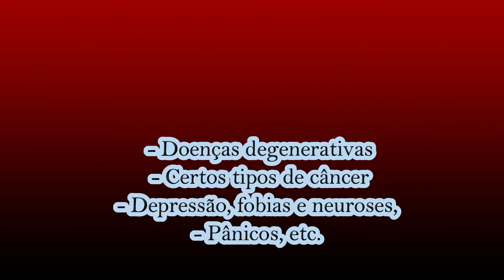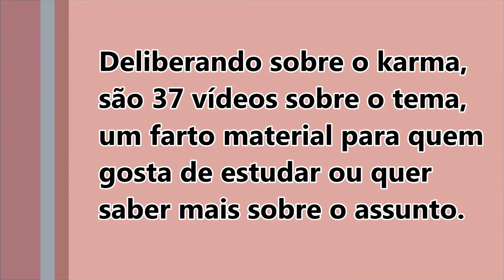As doenças karmicas, suas causas e consequências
DELIBERANDO SOBRE O KARMA - 37  - Seria possível que as doenças do presente tenham origem na vida passada? - Quais são essas doenças e como sei que minha doença é karmica?